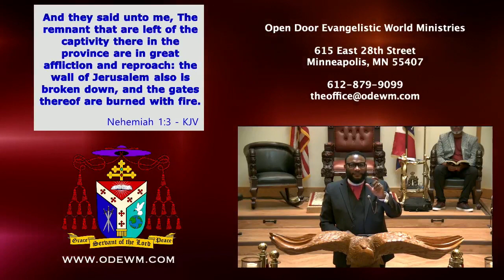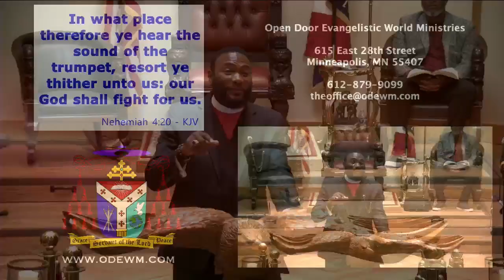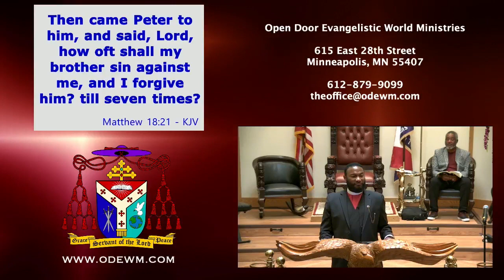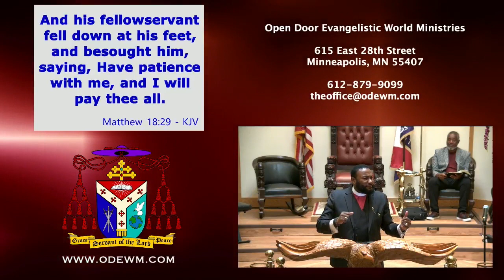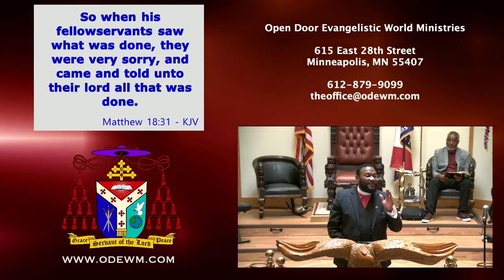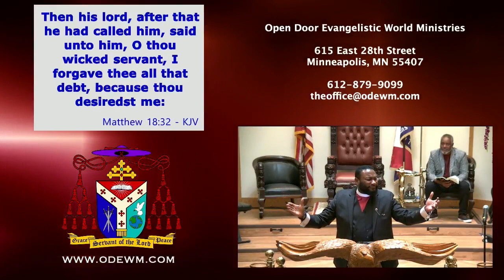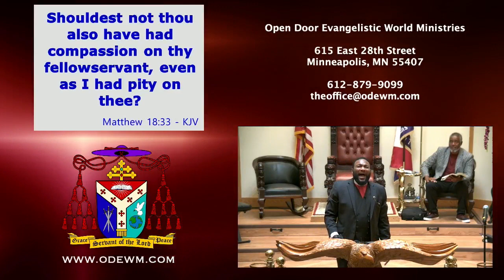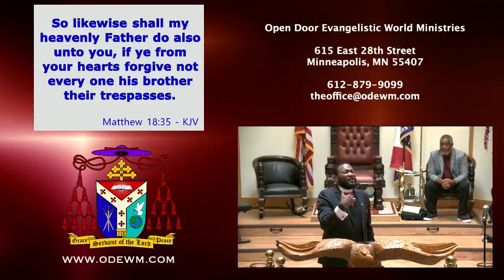Sunday Service - “Repairing the Breach” 8-6-2023